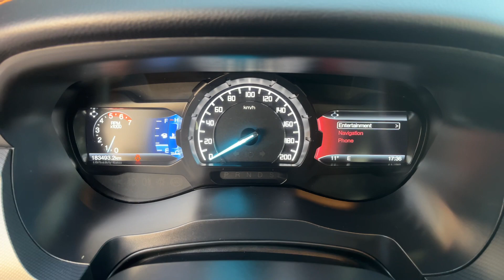Ford Wiltrak 2017 schaltgetriebe